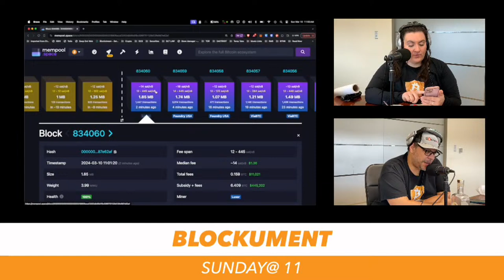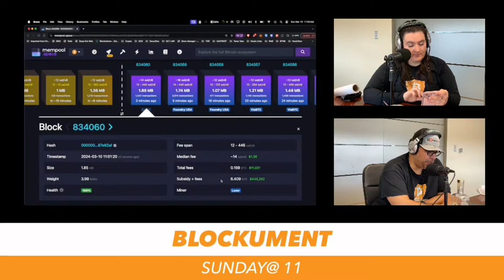How Can We Increase Adoption? Ep. 45 - 101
Join Ashlee Rose and Nate to explore the current barriers hindering widespread acceptance and the practical steps that can be taken to enhance adoption among everyday users. They discuss the importance of user education, simplification of technology, and regulatory clarity.

Come discover the intricacies of crypto with Ashlee Rose, a curious mom and budding entrepreneur with a thirst for knowledge, as she delves deep into the crypto universe. With Nate Talbot, the well-versed executive director of the Detroit Blockchain Center, as her guide, they decode crypto, NFTs, Web3, DeFi, and more.

Join the conversation each Sunday from 11am - 12pm EST.